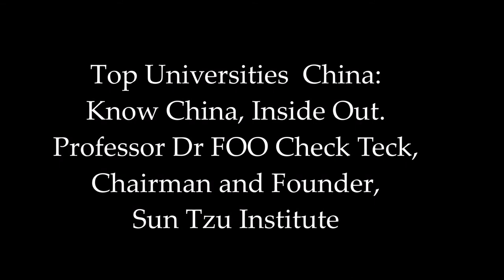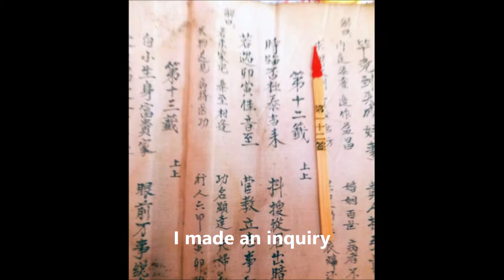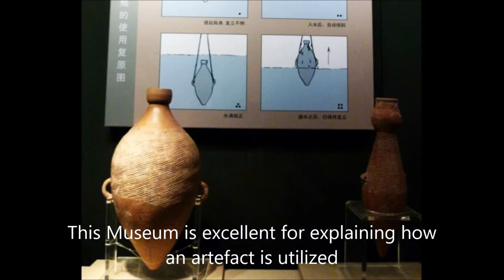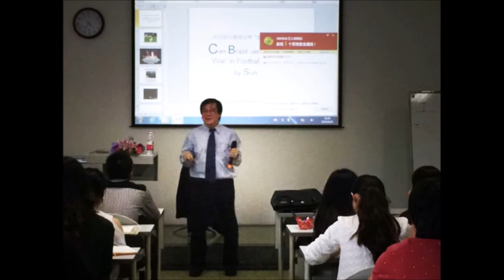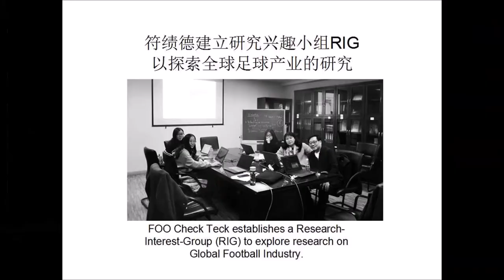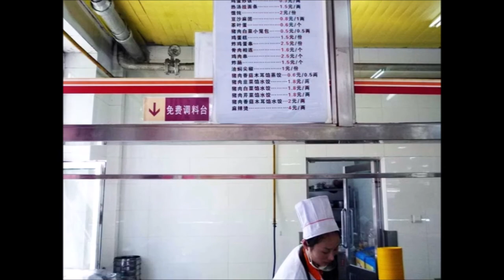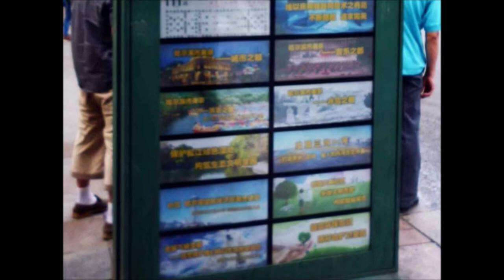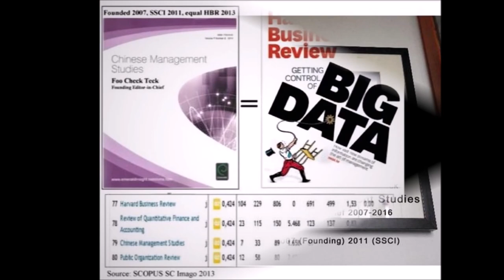FOO Check Teck, Top Universities & Sun Tzu: Know China, Inside Out.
Americans, academics, students and public, need to know China from inside out. Drawing upon his 10 year across China as Visiting Professor (more than 20 Universities, Sun Tzu Institute produce a very rarely seen panoramic montage of top 5 Universities.
The list is as follows: University of Science and Technology (Hefei), Northwestern Polytechnical University (Xian), Sichuan University (Chengdu), Beijing Jia Tong University (Beijing) and Harbin Institute of Technology (Harbin: Research Professor, 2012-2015).
What is most alarming is the utter ignorance of American Society in general of the transformation inside China. You are there, as the montage of imagery will show, you sense a society with many young people eager to advance themselves and progress in life.
Do you want an Earth that is devoid of people? This is the Age of Space Travel. With so many exoplanets (earth-like planets), there is space in Outer Space.
Empires rise, empires fall, so will America. Yet by working with China, there is so much to gain for the world. It is time too for American learning from China, to abandon their first strike doctrine.
This will ensure a far safer world for everybody.